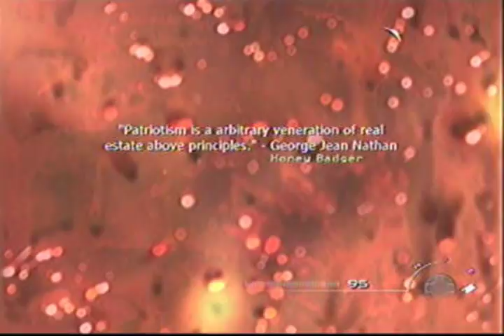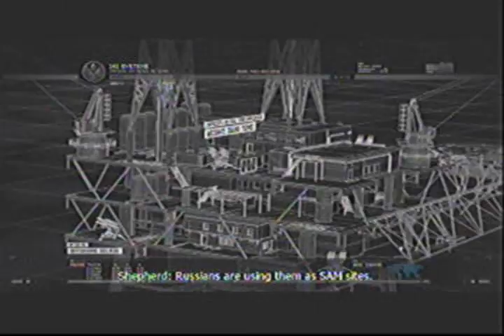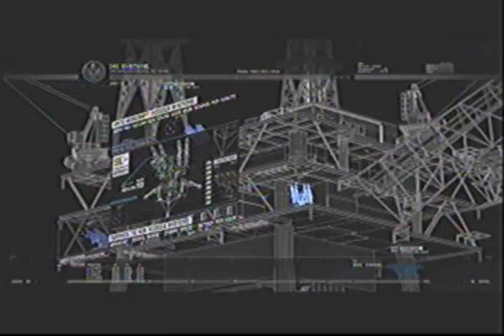COD Modern Warfare 2 part 5